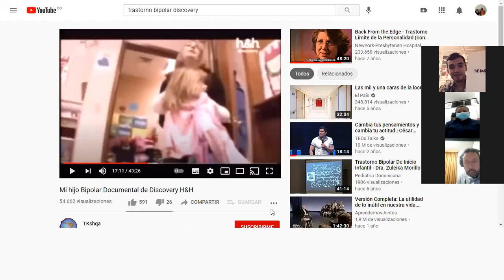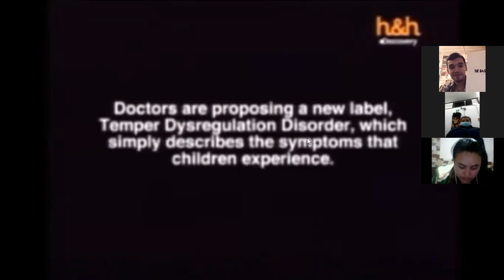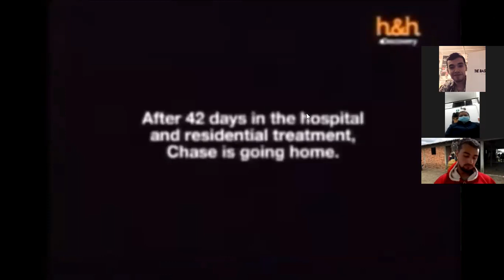Video 2 clase 5 de febrero noche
Tratamiento cognitivo conductual para un caso clínico TAB